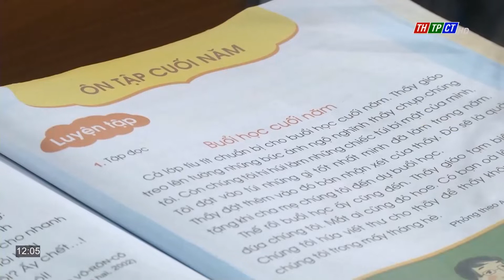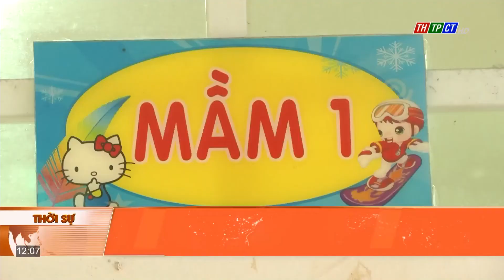Phòng chống bệnh sốt xuất huyết trong trường học | Cần Thơ TV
Dịch bệnh sốt xuất huyết đang diễn biến phức tạp và có nguy cơ tăng cao. Công tác phòng ngừa dịch bệnh bùng phát đang được các ngành chức năng trong thành phố quan tâm./.